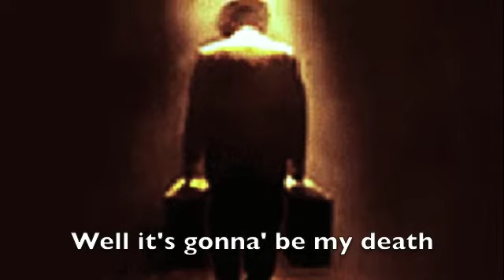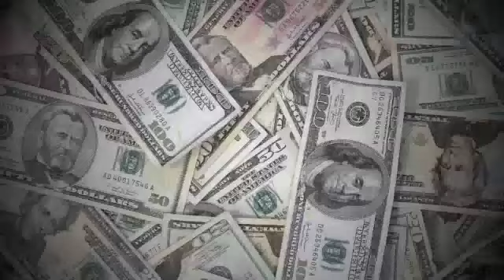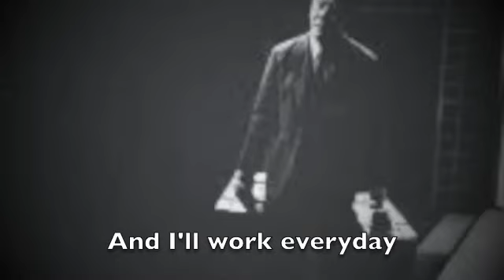Death of a Salesman Song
Original song based on the play Death of a Salesman by Arthur Miller.

(Subtitle should say women not woman.)